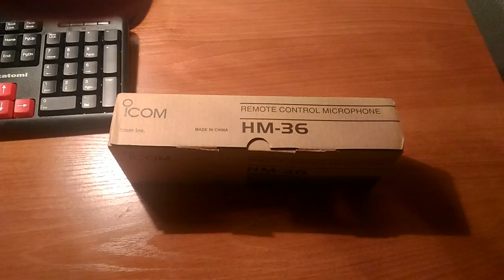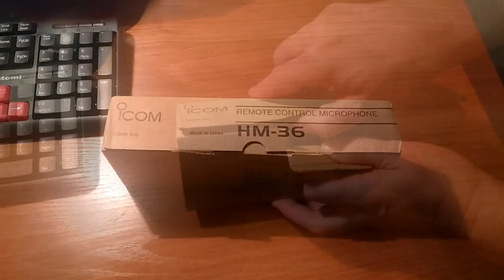Посылка с Алиэкспресс микрофон для радиоаппаратуры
Микрофон Мобильного Радио 8 Pin Для ICOM HM-36 HM36/28 IC-718 IC-7200 IC-775/7600
Здесь на него ссылка
Микрофон для радиоаппаратуры, приобретенный на сайте Алиэкспресс уже опробован,  работает отлично.